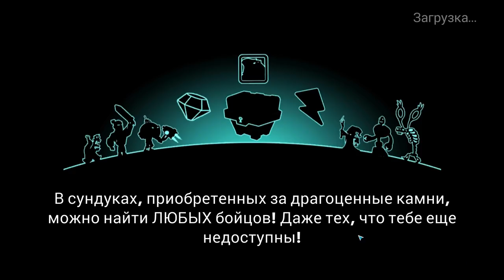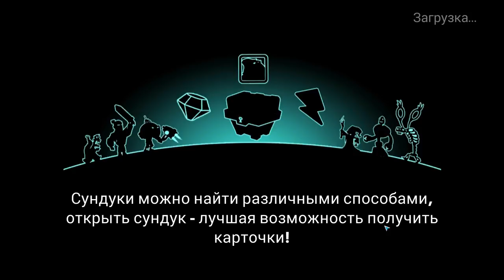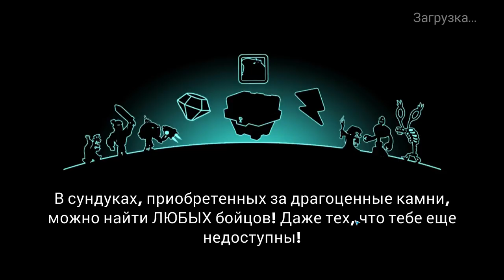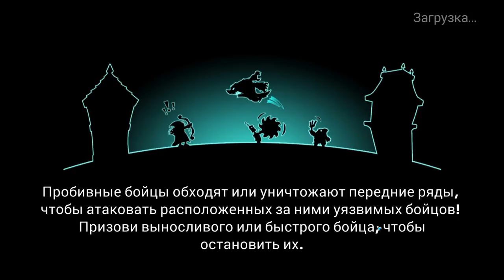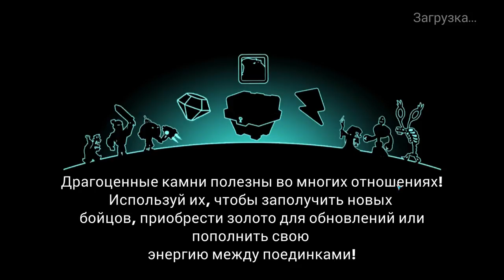Tower Conquest #73 ЭТО ВСЁ ГРИНЧ ВИНОВАТ ! ☹️